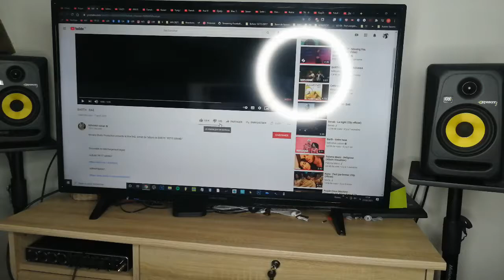REACTION BARTH - BAE